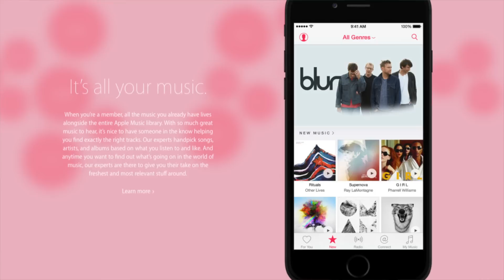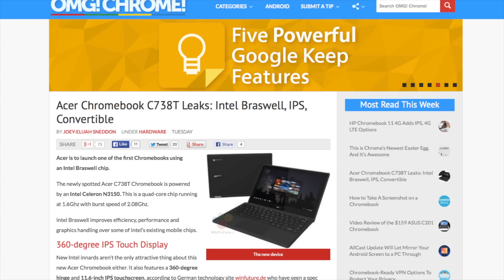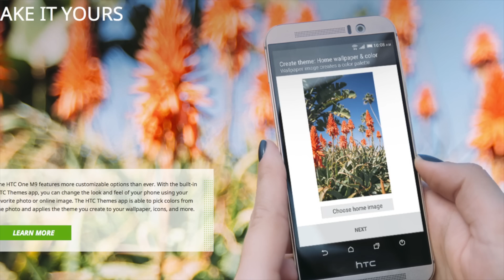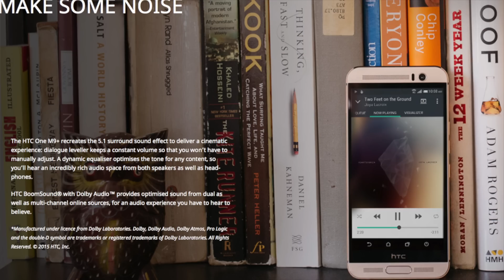OnePlus 2 Launch/ Swift vs. Apple Music / HTC One M9 failing - TC Weekly 1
WERBUNG / ADVERTISEMENT (labeled as such due to German law)
Welcome to the first episode of the TC Weekly recap video. In this episode we talk about the open letter from taylor Swift to Apple that led the company to paying artists during the free trial period, more informations about the OnePlus Two Launch on July 27 and disturbing shipment figures of the HTC One M9 that forces the company to release a new flagship device this year.

Patrons who make this content possible:
Kerstin Eiwen
Alexandra Schneider
TheMacSector
Michael Weber
Alexander Münch
WebCreator
Plus, when you order through my link, it helps me to continue to offer you lots of free videos.